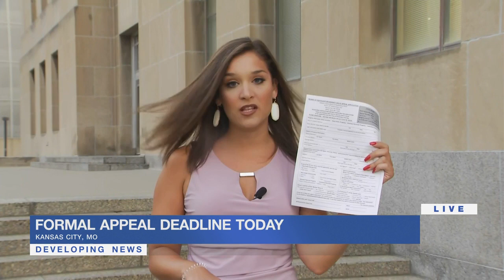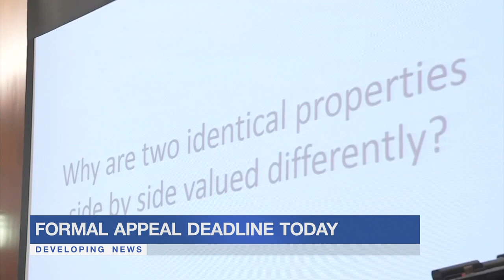Deadline arrives for Jackson County residents challenging property taxes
Monday is the deadline for Jackson County residents who want to challenge their property tax assessments.